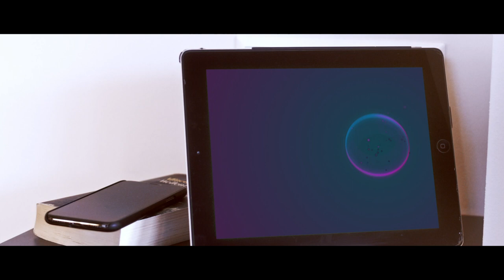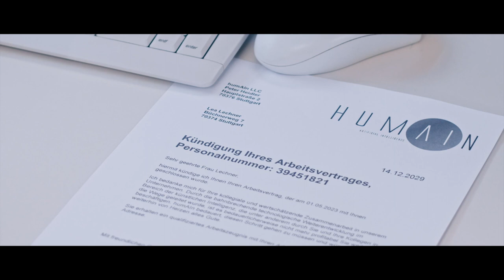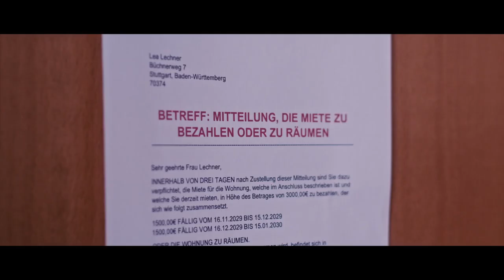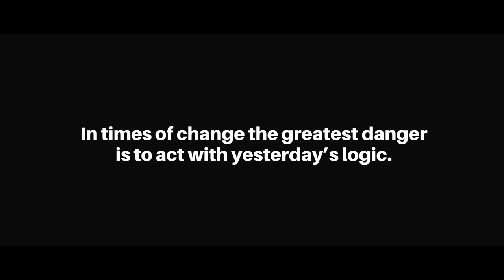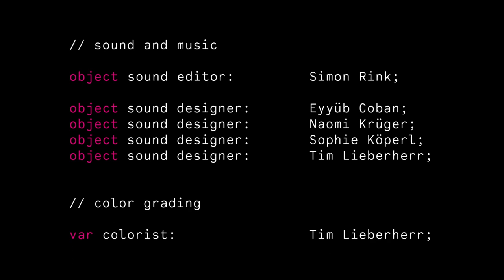REBOOT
A short film made by my friend Luis Keck and his team at the Hochschule Furtwangen University which I was lucky to help with.

REBOOT - Times are Changing Shortfilm

Cast:
Maik Smarz
Feirus Coban
Melek Coban
Fabian Kienzler
Maxim Muschinski
Ronja Trippel
Yusuf Coban
Malek Zidan
Florian Gross
Chris Rehm
Nick Kauz
Max Wronka

Screenplay:
Eyyüb Coban
Luis Keck
Sophie Köperl
Tim Lieberherr
Simon Rink

Director:
Tim Lieberherr

Production Manager:
Sophie Köperl

Photography:
Eyyüb Coban
Valentin Otto

Lighting:
Luis Keck
Max Wronka

Sound:
Simon Rink

Make-up & Setdesign:
Maike Klemm
Naomi Krüger
Rebecca Räschke

Edit:
Sophie Köperl
Tim Lieberherr

VFX:
Luis Keck
Eyyüb Coban

Colorgrading:
Tim Lieberherr

A special thanks to:
Reno Pankau-Verständig
Stefan Pieper
Naomi Krüger
Prof. Dr. Michael Waldowski

Edited in Premiere Pro, After Effects and DaVinci Resolve